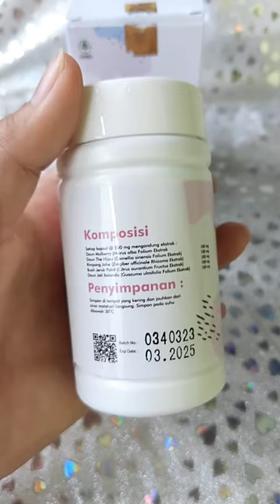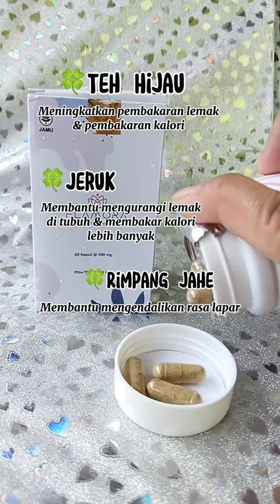Bingung buat nurunin BB? Mau Punya Tubuh Ideal? Flamora solusinya✨